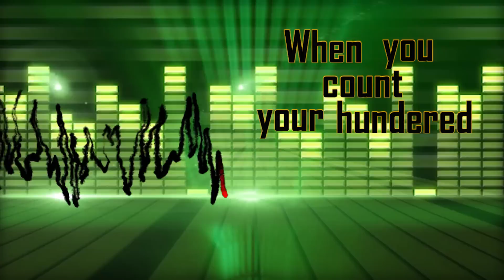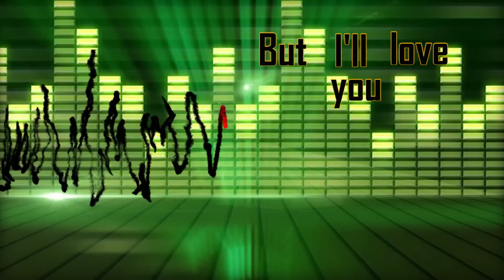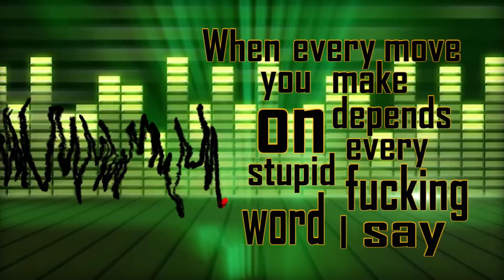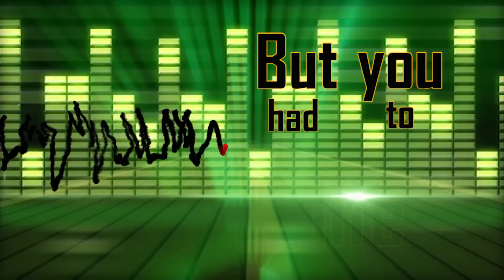Connibal Road - Favorite Things (Official Lyric Video)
Connibal Road
 Favorite Things
Official Lyric Video
Video by Arch City Video